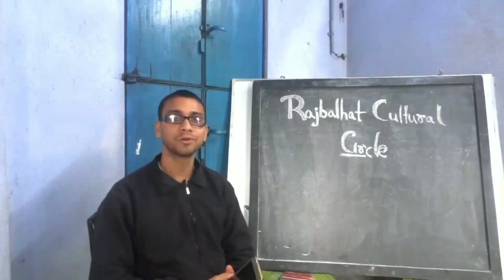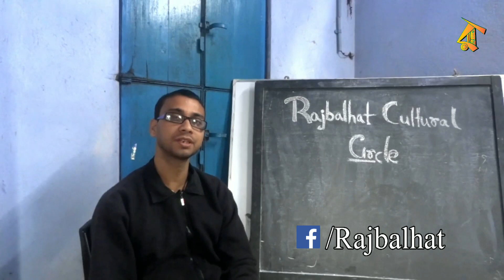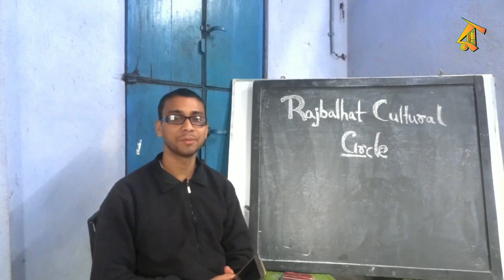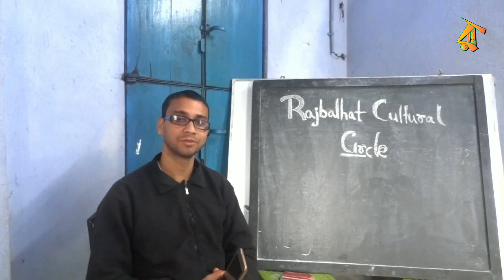Rajbalhat Cultural Circle Interview Part 3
সাক্ষাৎকারের তৃতীয় ভাগ/শেষ ভাগ .
তৃতীয় ভাগে রয়েছেন : অনন্য সম্মানে সম্মানিত সুরজিৎ শীল ,, রাজবলহাট কালচারাল সার্কেলের সভাপতি মাননীয় ডাঃ প্রভাস দাস ও কোষাধ্যক্ষ মাননীয় চিত্তরঞ্জন ভড়।
মরণোত্তর চক্ষুদান ,দেহদান ও রাজবলহাট কালচারাল সার্কেল-কে নিয়ে সাধারন মানুষের মনে যে প্রশ্নগুলি রয়েছে ,,সেটা নিয়েই এই সাক্ষাৎকার।

কেমন লাগলো কমেন্ট এর মাধ্যমে জানাতে ভুলবেন না ।